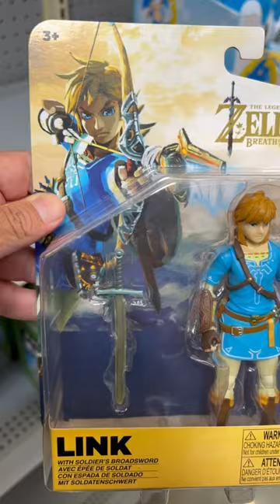Nintendo 4 inch Articulated Link Action Figure with Broadsword